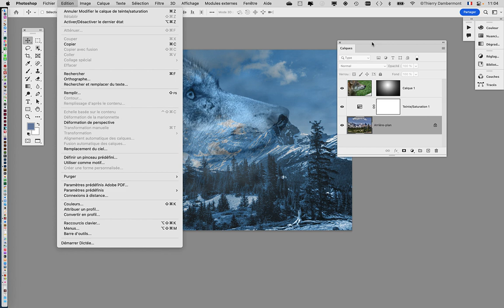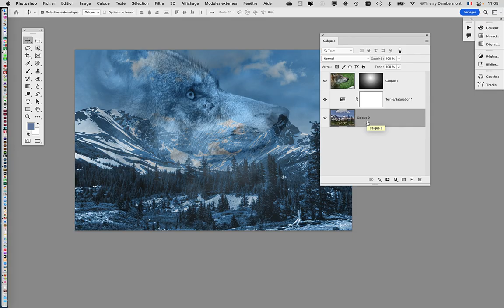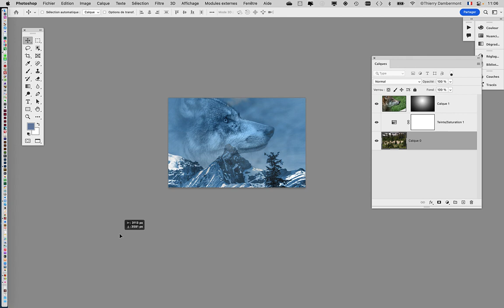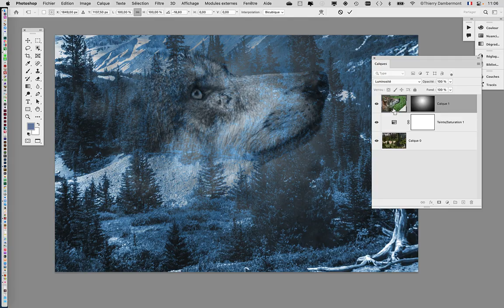JOUR 1 MATIN partie 21 PS fev2023 school GR1